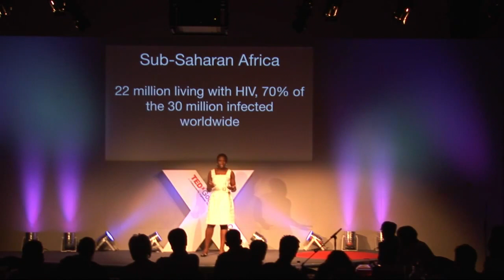Boghuma Kabisen Titanji: Ethical riddles in HIV research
It's an all too common story: after participating in an HIV clinical trial, a woman in sub-Saharan Africa is left without the resources to buy a bus ticket to her health clinic, let alone to afford life-saving antiretrovirals. Boghuma Kabisen Titanji asks an important question: how can researchers looking for a cure make sure they're not taking advantage of those most affected by the pandemic? (Filmed at TEDxGoodenoughCollege.)